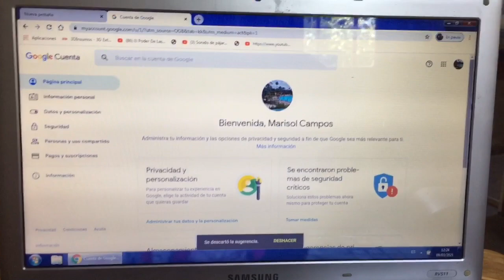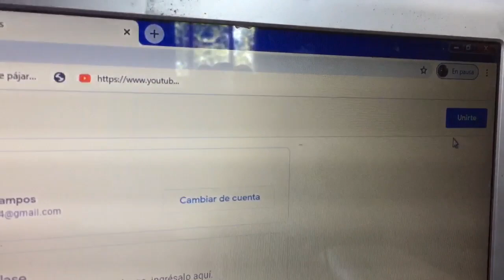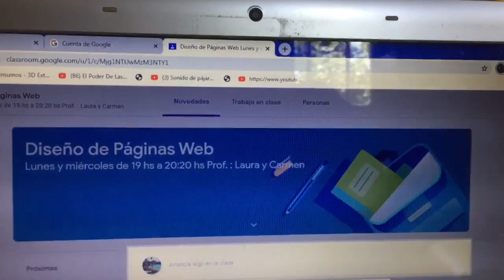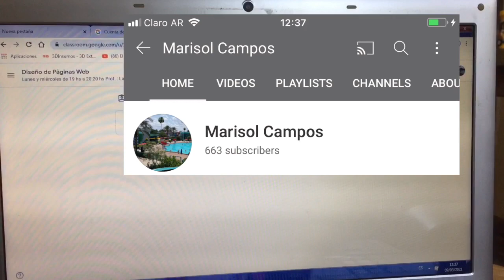COMO ENTRAR A UNA CLASSROOM EN GOOGLE APPS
En este vídeo aprenderemos como entrar en pocos minutos a una classroom de la plataforma Google apps para hacer tu curso más simple y sencillo. Espero te guste